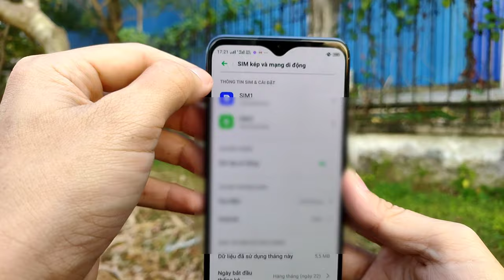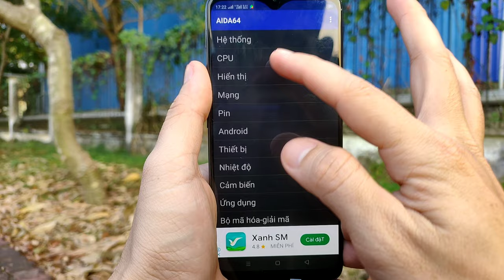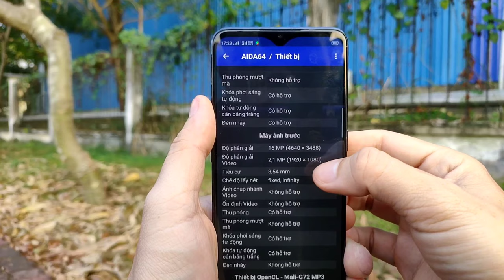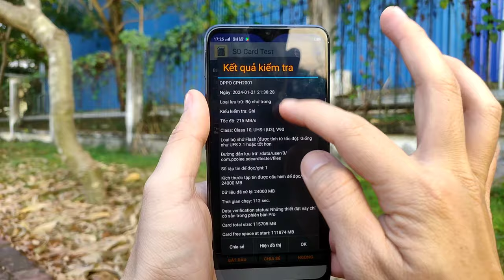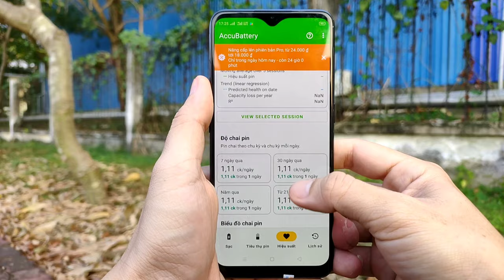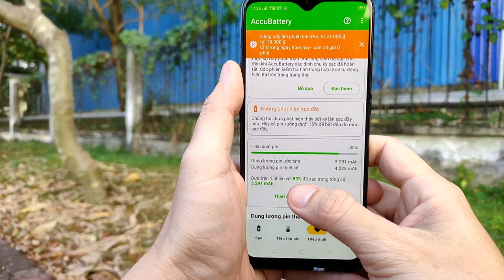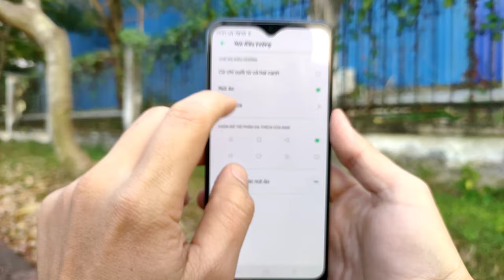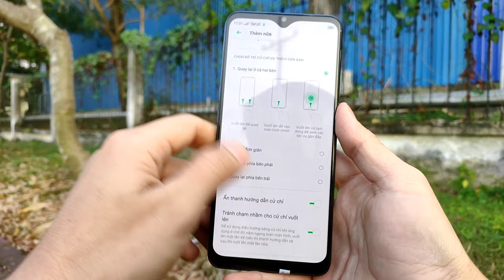Khám Phá Lỗi Trên Oppo F15 Cũ Giá Rẻ Trên Lazada | Đánh Giá Chi Tiết | hóng hớt công nghệ